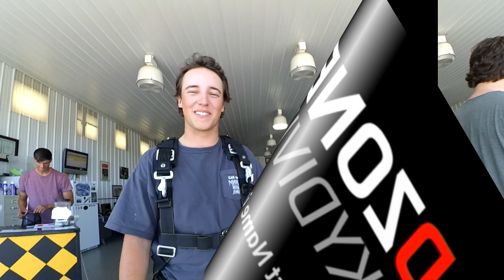Cole McKelvey's Tandem skydive!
Cole McKelvey's tandem skydive on Sunday, July 14, 2019 with DJ Higgins.